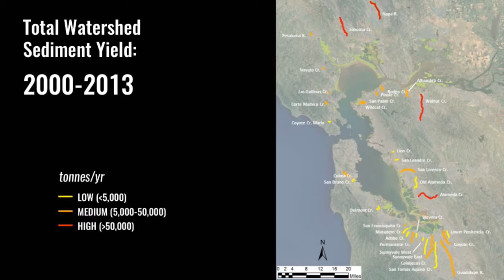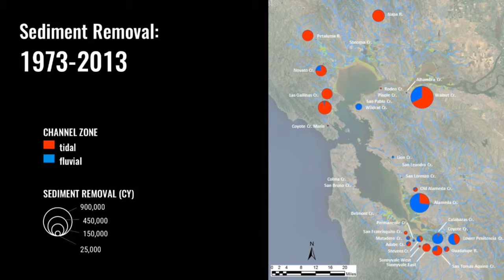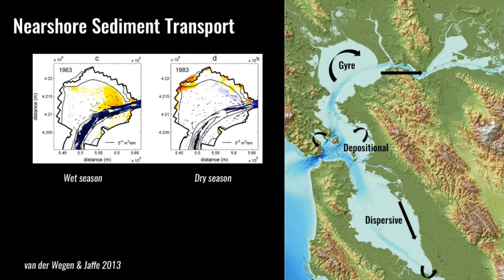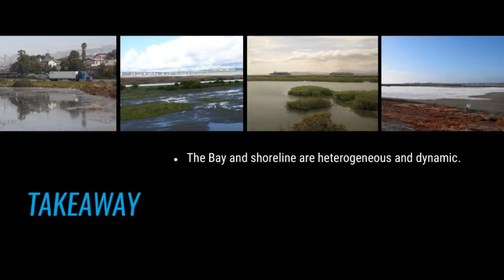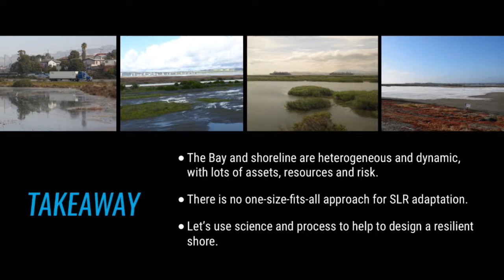Resilient by Design Science Briefing. Exploratorium 2017. Julie Beagle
Video provided courtesy of the Exploratorium and Resilient by Design